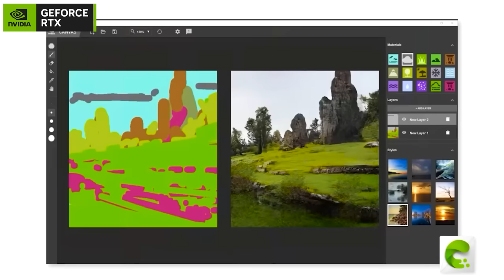FERİTED'in YENİ BİLGİSAYAR DÜKKANI - Minecraft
Videoların daha hızlı gelmesini ve beni desteklemek istiyorsanız videoya yorum yazmayı ve like atmayı ihmal etmeyin.

Bu kanalda Türkçe dilinde yetişkin bireyler için hazırlanmış, eğlenceli Minecraft videoları bulabilirsiniz. Kanalımın en sevilen serilerinden biri olan Zengin VS Fakir Hayatını ve onların Minecraft Maceralarını lütfen izlemeyi unutmayın. Sizleri seviyorum.